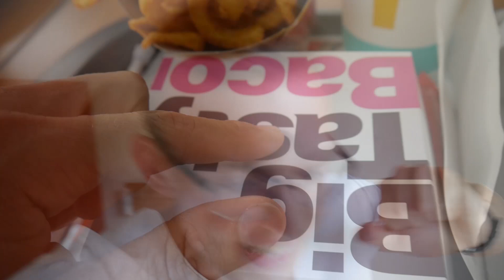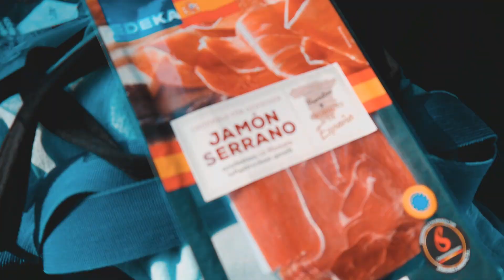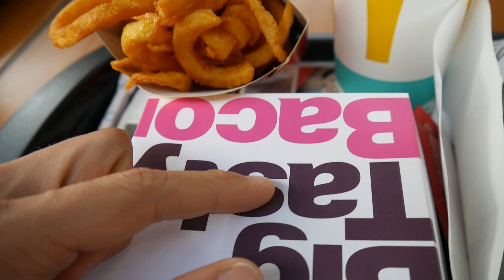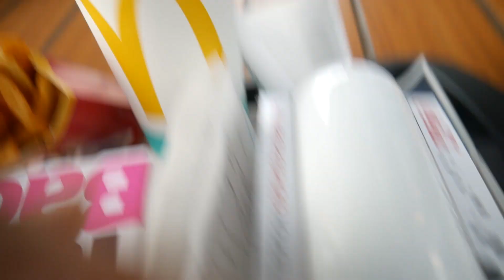Wir essen 1 Tag lang wie mein BRUDER (mit 400 Gramm Steak) Cheatday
Wir essen 1 Tag lang wie mein BRUDER (mit 400 Gramm Steak) Cheatday Kalorien Challenge deutsch mit meinem großen Bruder What we eat in a day

✘Meine Kamera
✘Meine Parallets
✘Meine FitBit

Mein Snapchat: dan29i
Mein Instagram: gym_daniels_
PSN: Jugglingfreest